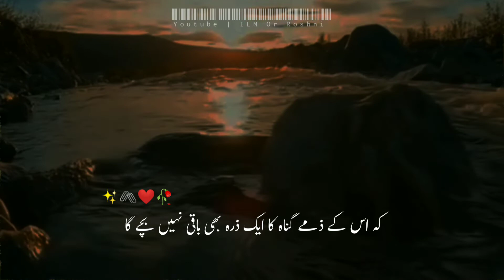Mere Mehbuub Ki Umat Hai | Ramzan Special | New Ramzan Status | New Islamic Status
Allah Fermaty Hain | Ramzan K Mahinay M  | ramazan status 2022 | ramazan status

daily a new video will upload on this channel on this channel inshaallah .

maulana tariq jameel shorts , molana tariq jamil emotional whatsapp status , beautiful whatsapp status , molana tariq jameel new whatsapp status , new ramadan emotional status , mufti tariq masood whatsapp status , ramzan 2022 status , ramadan 2022 status , ramadan whatsapp status 2022 , roza chornay ka kufara , roza chorne ka gunnah , roza rakhne ka ajar
new bayan short video
muharram status
karbala bayan
maulana tariq jameel saab whatsapp status muharram karbala bayan
whatsapp status new bayan
best bayan
best whatsapp status
latest bayan status
whatsapp status
ramazan new bayan
maulana tariq jameel short clip bayan whatsapp status ramzan
whatsapp status tariq jameel saab
maulana tariq jameel saab
very emotional dua
very beautifull dua
very heart touching dua
very painful dua
crying dua by maulana tariq jameel
shabbe qadr dua whatsapp status
shabbe qadr bayan whatsapp status
shabbe qadr bayan
ramzan emotional whatsapp status whatsapp status bayan
ramazan dua by maulana tariq jameel saab new whatsapp status
ramazan new bayan maulana tariq jameel short video bayan by maulana tariq jameel short clip bayan by maulana tariq jameel best whatsapp status bayan by maulana tariq jameel
latest bayan by maulana tariq jameel bayan status whatsapp
aj official new bayan
new bayan by maulana tariq jameel
maulana tariq jameel
ramzan dua by maulana tariq jameel saab new whatsapp status ramadan mubarak status whatsapp status ramazan new bayan by maulana tariq jameel saab bayan
month of ramadan
bayan status about ramazan
ramazan special bayan status
ramazan whatsapp status new
ramazan bayan status
ramazan best bayan status
ramadan new status
ramadan status
ramazan new status
coming soon ramazan 2022 status
coming soon ramzan 2022 status
coming soon ramadan 2022 status
coming soon ramadan status
ramazan coming soon status 2020
ramazan 2022 status
ramazan status
ramazan special status
ramadan status 2022
ramadan special status 2022
ramazan status new 2022
ramazan new whatsapp status 2022
ramzan new whatsapp status 2022
ramadan new whatsapp status 2022
ramazan whatsapp status 2022
ramzan whatsapp status 2022
ramadan whatsapp status 2022
speaker: maulana junaid jamshed sahab
audio credit: junaid jamshed